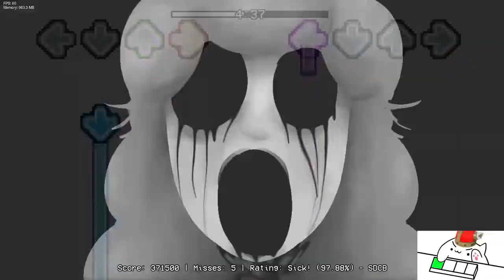FNF MOD: MARIO IS MISSING: VS PS135